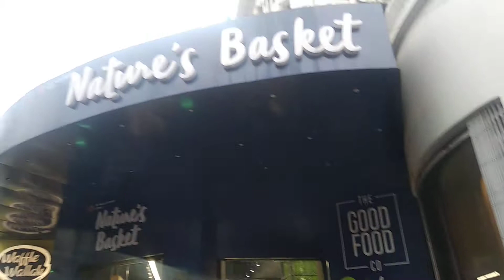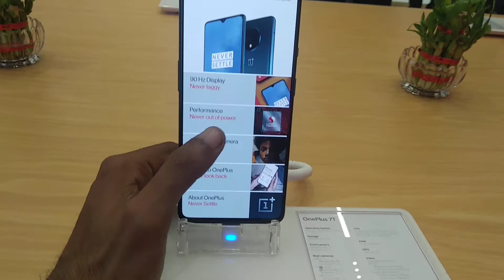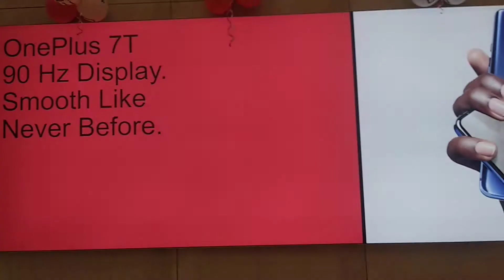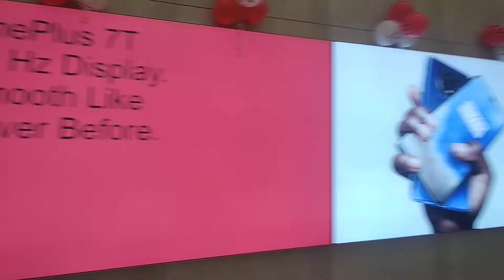🔥2020 , 1st 📱 ONE PULS MOBILE PHONE SHOWROOM IN KOLKATA parkstreet .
Guys this is new showroom  of one plus ,opend in Kolkata  , park Street , if you are planning buy a new phone  you should visit this place.